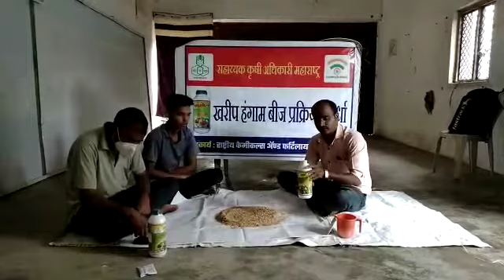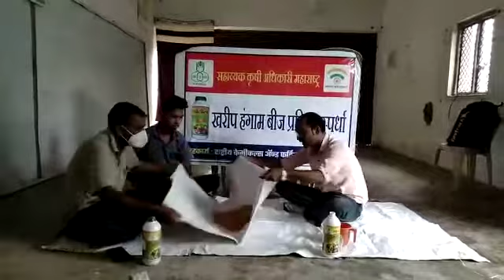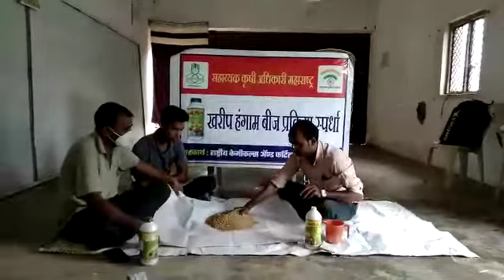हुसेन राखडू गोबाडे बोपाबोडी ता- सडक/अर्जुनी, जिल्हा- गोंदिया